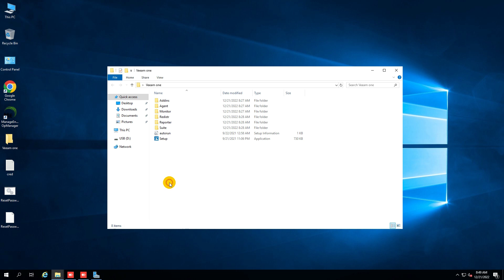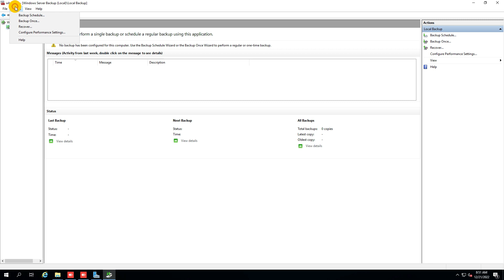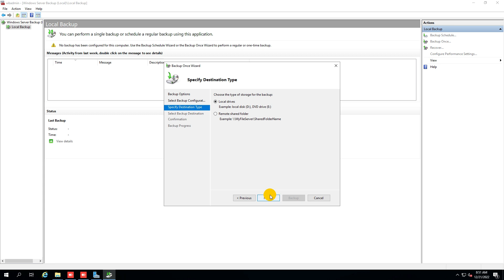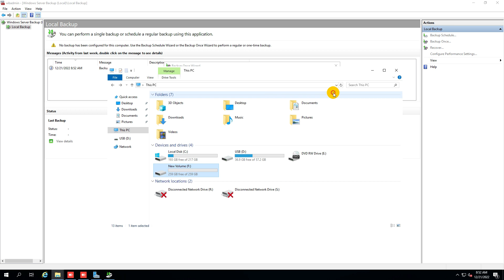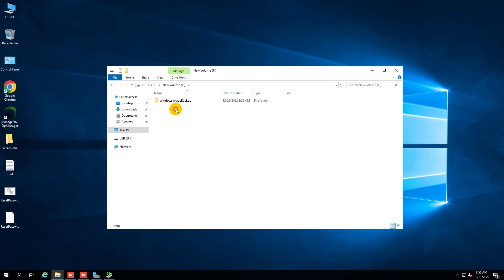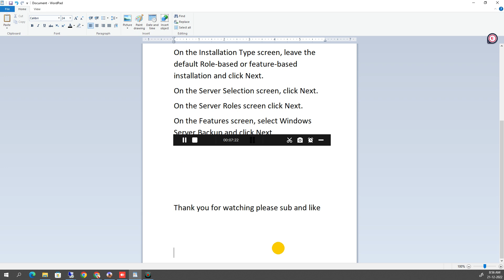windows server backup 2022-AD Forest Recovery - Backing up a full server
In this video, I will explain how to take backup windows server,

To install Windows Server Backup
Open Server Manager and click Add roles and features.
On the Add Roles and Features Wizard click Next.
On the Installation Type screen, leave the default Role-based or feature-based installation and click Next.
On the Server Selection screen, click Next.
On the Server Roles screen click Next.
On the Features screen, select Windows Server Backup and click Next
Click Install.
Once the installation is complete, click Close.

To perform a backup with Windows Server Backup
Open Server Manager, click Tools and then click Windows Server Backup.

In Windows Server 2022 R2 and Windows Server 2022, click Start, point to Administrative Tools, and then click Windows Server Backup.

 you are prompted, in the User Account Control dialog box ,to  provide Backup Operator credentials, and then click OK.

Click Local Backup.

On the Action menu, click Backup once.

In the Backup Once Wizard, on the Backup options page, click Different options, and then click Next.

On the Select backup configuration page, click Full server (recommended), and then click Next.

On the Specify destination type page, click Local drives or Remote shared folder, and then click Next.

On the Select Backup Destination page, choose the backup location. If you selected local drive choose a local drive or if you selected remote share to choose a network share.

On the confirmation screen, click Backup.

Once this has been completed click Close.

Close Windows Server Backup.